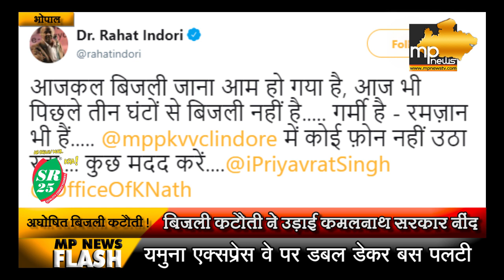MP में बिजली गुल सियासत फुल, अफसर कह रहे हमसे क्या हुई भूल !। MP News